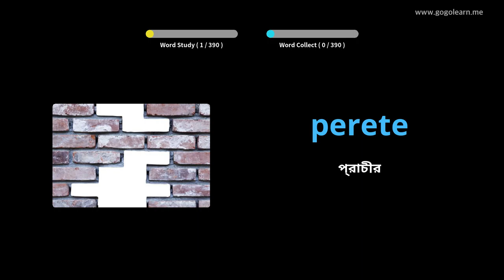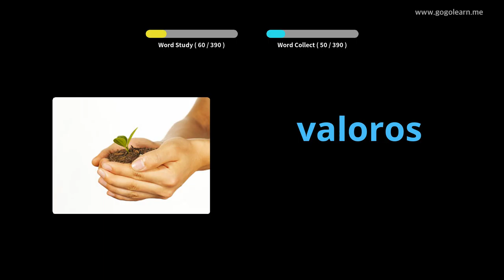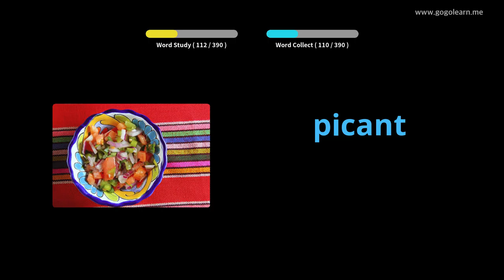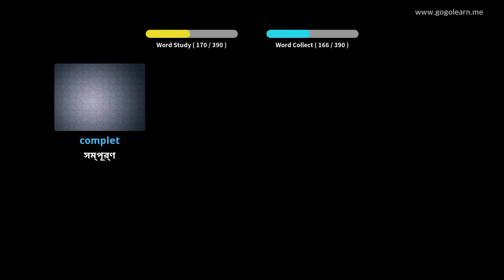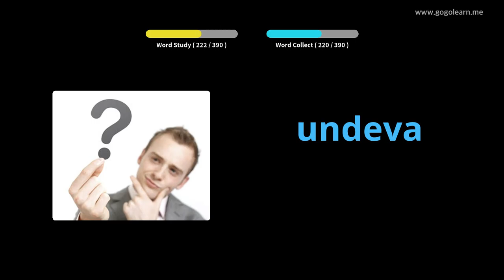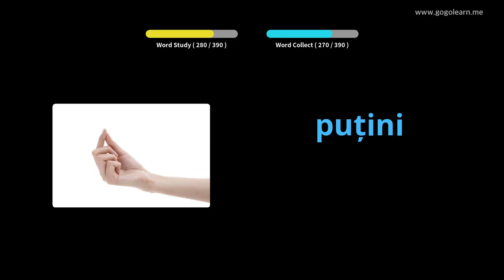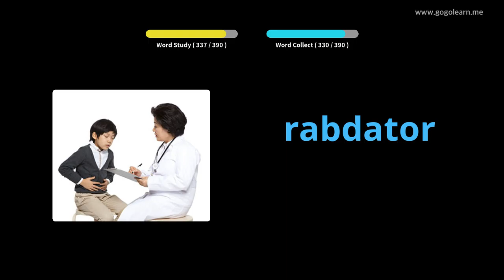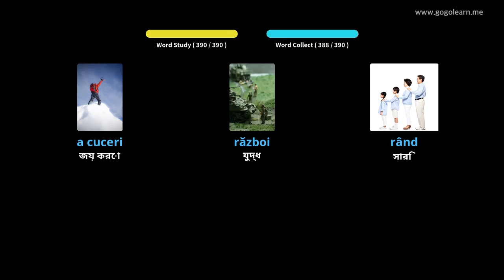রোমানিয়ান শব্দভাণ্ডার মাধ্যমিক বিদ্যালয় 2 | Golearn